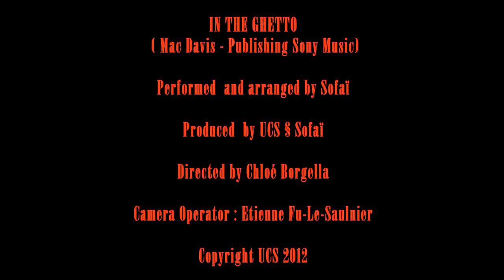Sofaï "In the Ghetto" - 2012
Sofaï  "In the Ghetto"

purchase single CD on AMAZON

musical arrangements by Sofaï
Dobro § weissenborn guitars - lead § backing vocals by Sofaï

drums by Manu Riquier
bass by Phi Létang
guitar solo by Basile Leroux

mixed by Steve Prestage

produced by Sofaï § UCS PRODUCTIONS 2012
copyright Sofaï § UCS PRODUCTIONS 2012